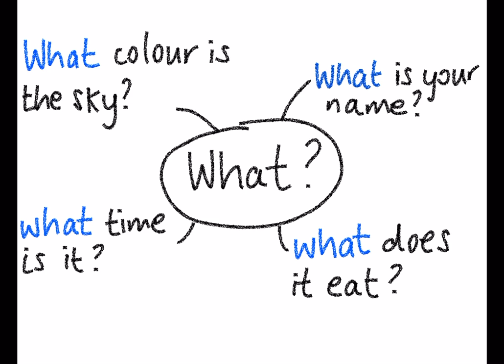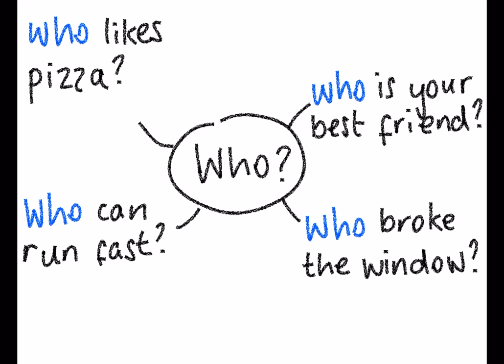Questions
Where? Why? When? Where? Who? Whose? Which? How?